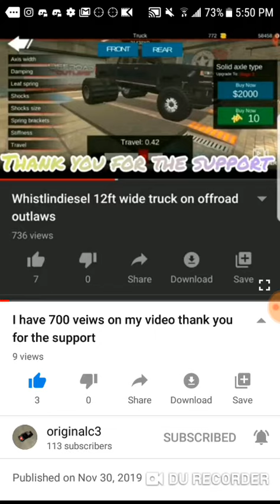Go subscribe to originalc3